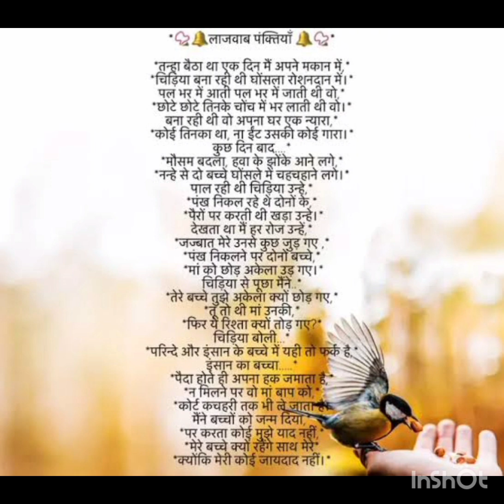चिड़िया 🕊️🦜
तन्हा बैठा था एक दिन मैं अपने मकान में,
चिड़िया बना रही थी घोंसला रोशनदान में।

पल भर में आती पल भर में जाती थी वो।
छोटे छोटे तिनके चोंच में भर लाती थी वो।

बना रही थी वो अपना घर एक न्यारा,
कोई तिनका था, ना ईंट उसकी कोई गारा।

कुछ दिन बाद.
मौसम बदला, हवा के झोंके आने लगे,
नन्हे से दो बच्चे घोंसले में चहचहाने लगे।

पाल रही थी चिड़िया उन्हे,
पंख निकल रहे थे दोनों के
 पैरों पर करती थी खड़ा उन्हे।

देखता था मैं हर रोज उन्हें
जज्बात मेरे उनसे कुछ जुड़ गए ,
पंख निकलने पर दोनों बच्चे
 मां को छोड़ अकेला उड़ गए।

चिड़िया से पूछा मैंने..
तेरे बच्चे तुझे अकेला क्यों छोड़ गए,
तू तो थी मां उनकी
फिर ये रिश्ता क्यों तोड़ गए..

चिड़िया बोली...
परिन्दे और इंसान के बच्चे में यही तो फर्क है

इंसान का बच्चा.
पैदा होते ही अपना हक जमाता है,
न मिलने पर वो मां बाप को
कोर्ट कचहरी तक भी ले जाता है।

मैंने बच्चों को जन्म दिया
पर करता कोई मुझे याद नहीं,
मेरे बच्चे क्यों रहेंगे साथ मेरे
क्योंकि मेरी कोई जायदाद नहीं🙏🕊️🦜